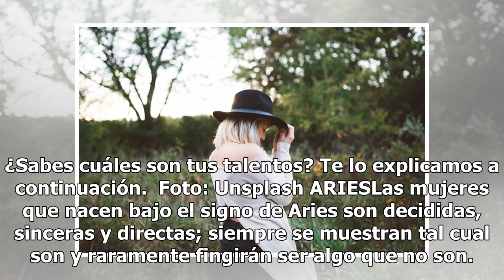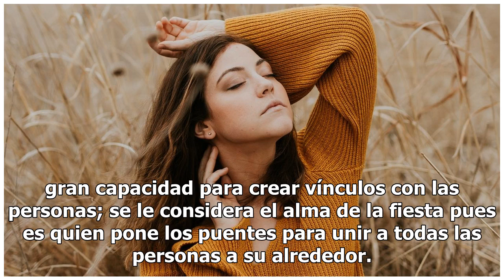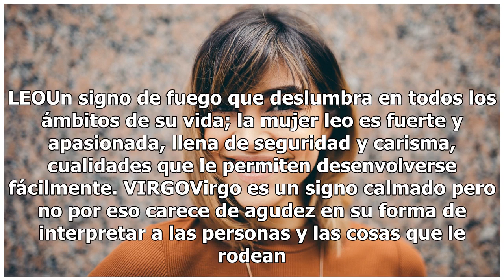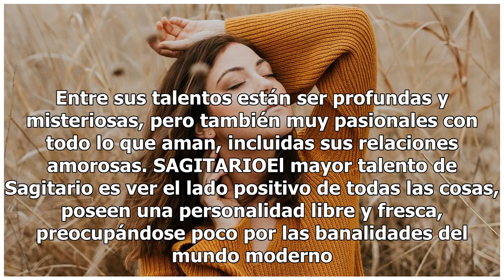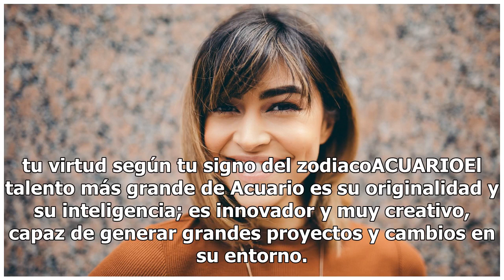Los talentos de las mujeres más fuertes del zodiaco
Foto: Unsplash Cada signo está representado por un elemento que marca en gran parte sus rasgos de personalidad y con ello, talentos y habilidades que los vuelven únicos y especiales. ¿Sabes cuáles son tus talentos? Te lo explicamos a continuación.  Foto: Unsplash ARIESLas mujeres que nacen bajo el s...